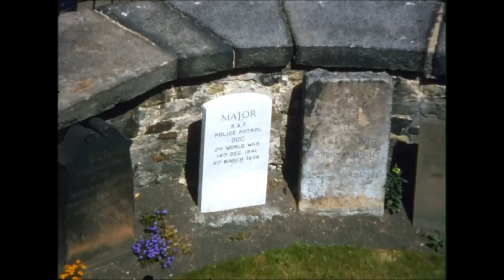Improved scanner for 8mm film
Improved version of the simple telecine-conversion, I've already shown some months ago. I use a rather old, but quite good Fuji digital camera with a relatively large sensor. The mechanical shutter of the camera was replaced by switching off the LED light source, so there is no threat of any wear.